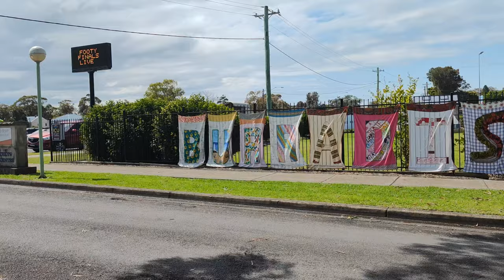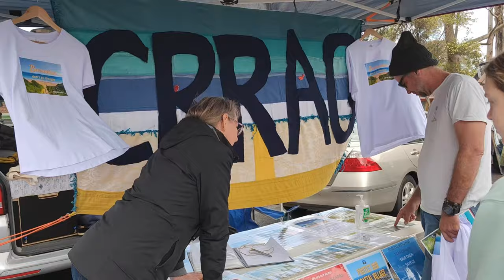Burradise Festival | Culbbura Beach 23-25 September 2022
copy from Burraside festival page
Event description

After two years of last-minute COVID cancellations and postponements for the popular live music, culture and arts festival in Culburra Beach, the annual event is back on stage from 23-25 September 2022.

We have a delectable mix of local and touring artists to tantalise your dancing feet over 3 days of family friendly fun.

1st Artists announcements

Burradise Live & Local - Friday 23rd

Horse Drawn Cadillac

Genevieve Chadwick

Burradise Ball - world fusion dance party - Saturday 24th

Midnight Tea Party

Garfish

Burradise Blues & Roots - Sunday 25th

Marvellous Hearts

Frank Sultana Band

More artists to be announced